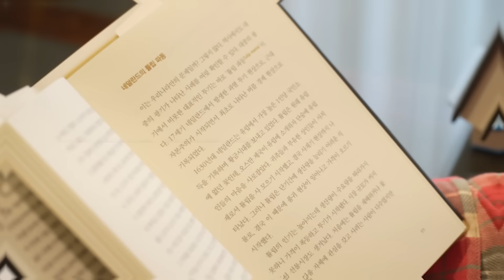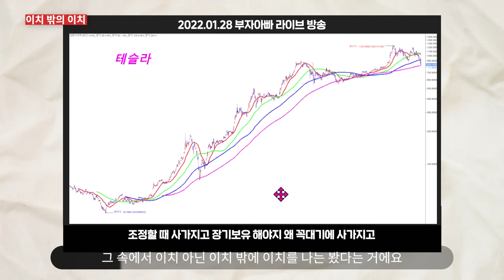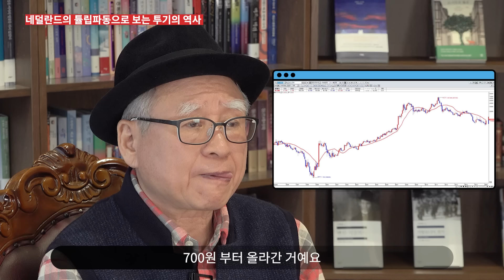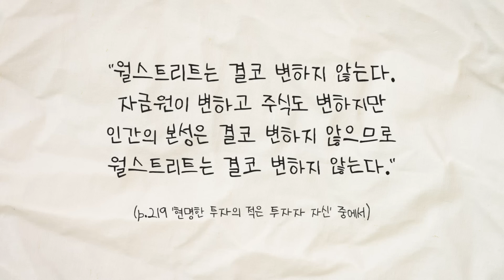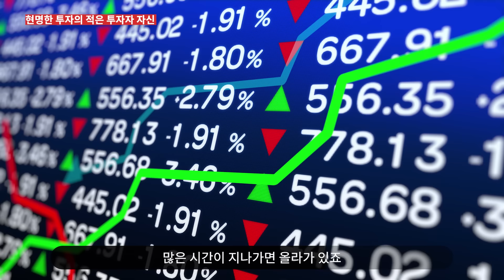부자아빠처럼 주식으로 돈 벌기 위해 이 3가지는 꼭 알아야 합니다.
📈부자아빠 관심주
88TV 홈페이지_투자전략_관심주